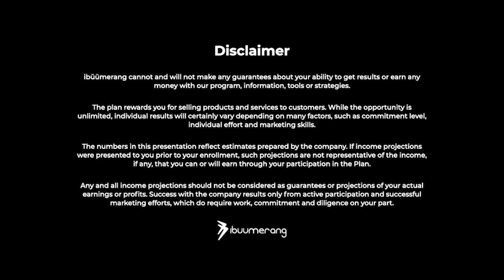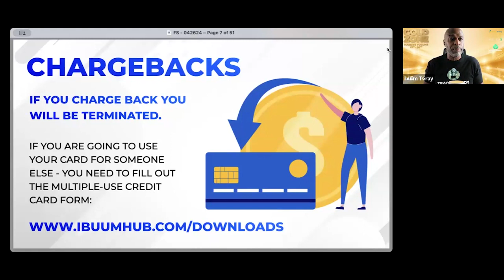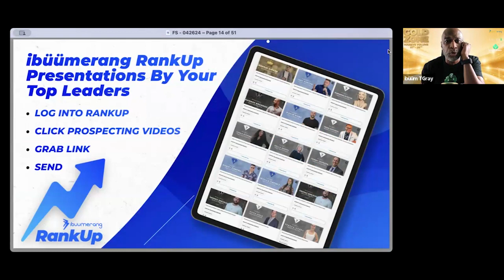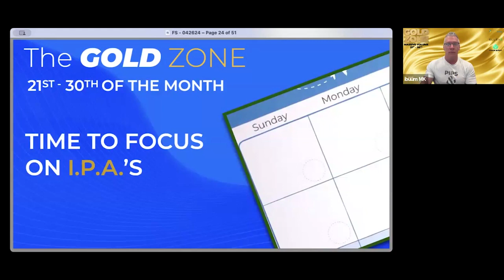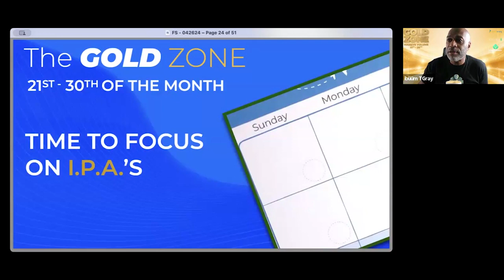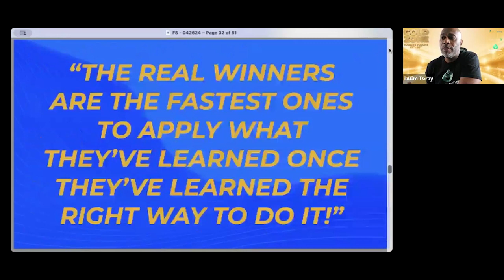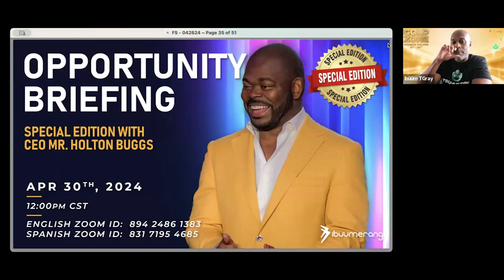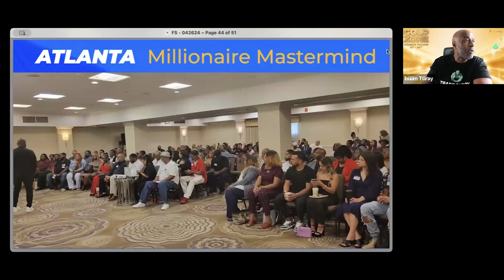Flight School: Millionaire Mastermind Atlanta w/ Jahla & Jackie Pippins